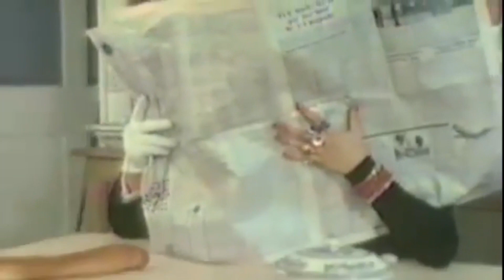MIKLAS LINDAS LEONORA B H S W